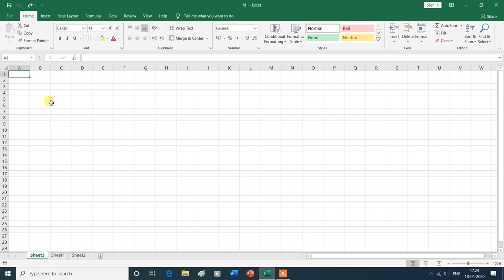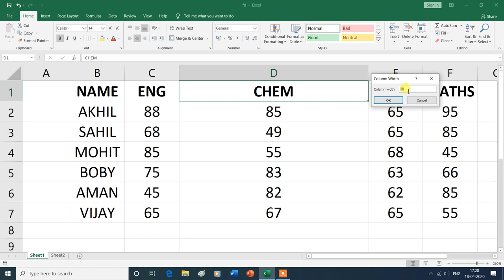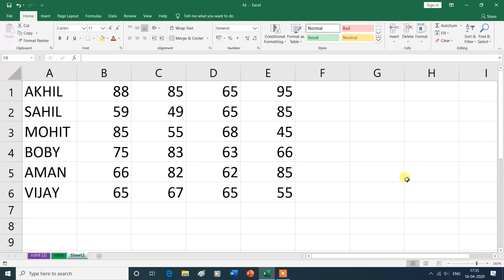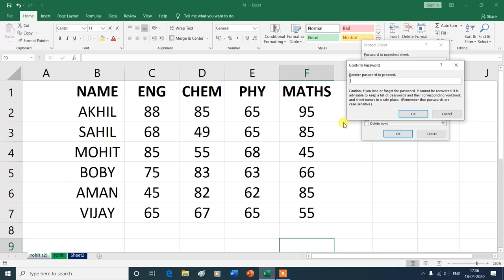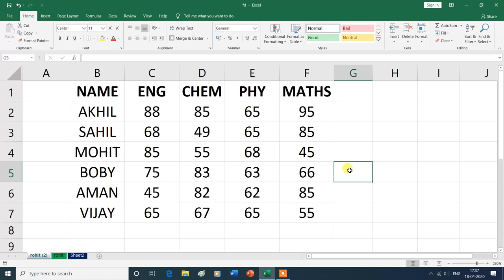Cells Group in Home Tab| Insert, Delete and Format cells, Columns, Rows |MS Excel| Hindi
Cells Group in Home Tab| Insert, Delete and  Format cells, Columns, Rows.
In this video, you will learn about the Cells Group in Home Tab| Insert, Delete and  Format cells, Columns, Rows  in Home Tab of MS Excel , then thank you for watching this video from the beginning to the end.